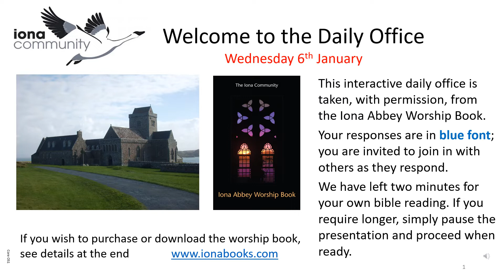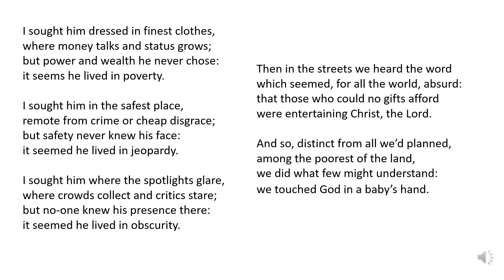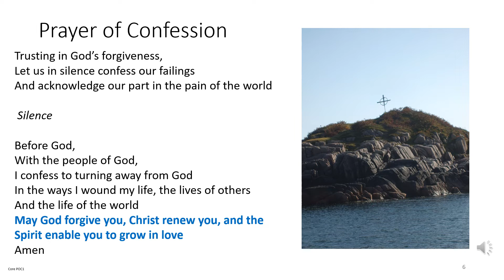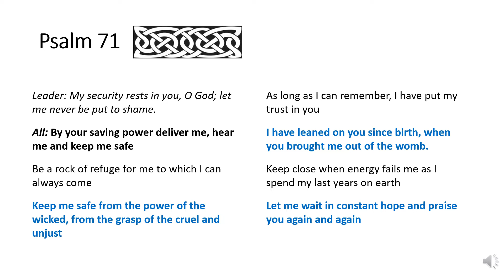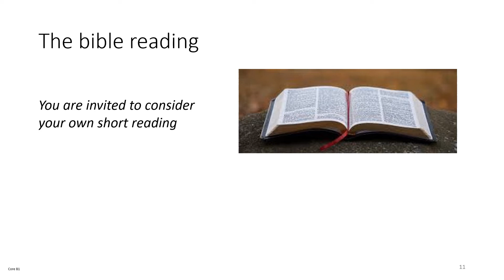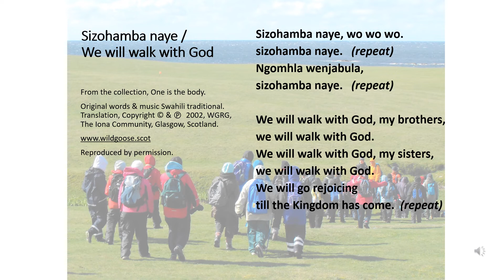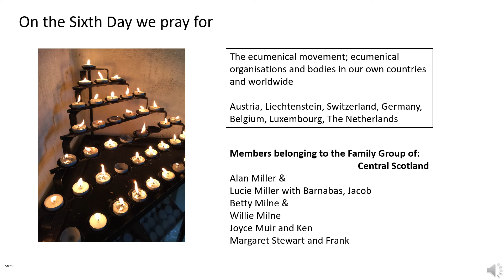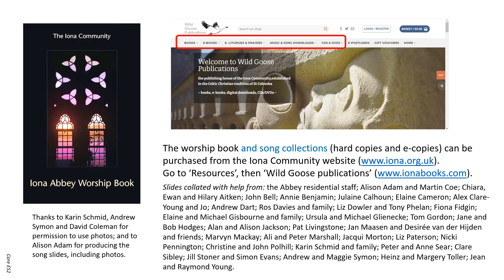Morning Worship with the Iona Community 6th January Wednesday